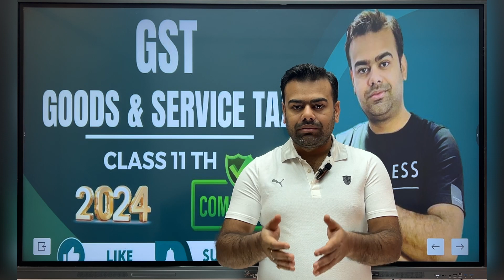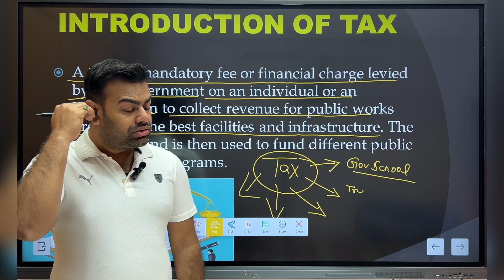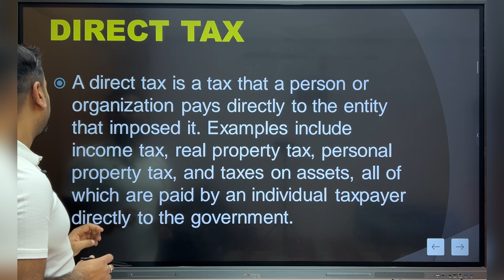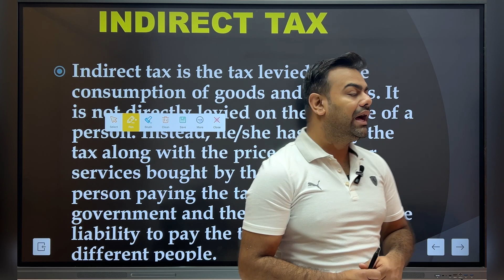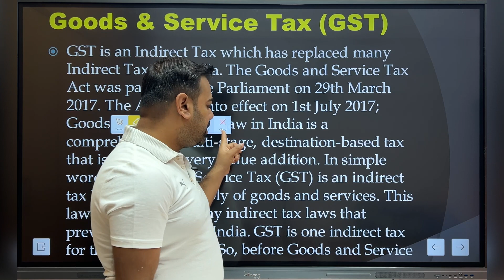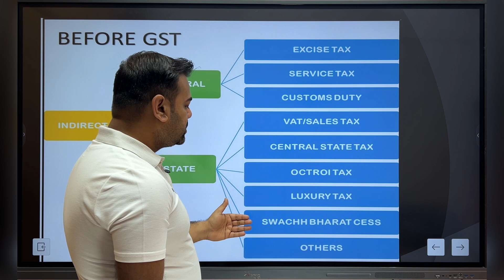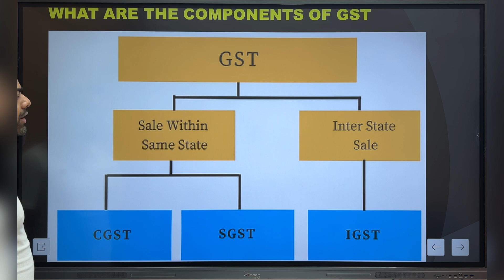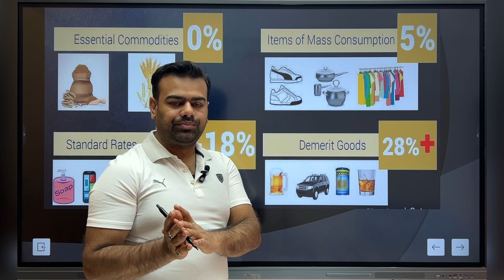Goods and services tax | Meaning of tax | Types of Tax | Class 11 Accounts | PART 1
The Goods and Services Tax (GST) is a successor to VAT used in India on the supply of goods and services. Both VAT and GST have the same taxation slabs. It is a comprehensive, multistage, destination-based tax: comprehensive because it has subsumed almost all the indirect taxes except a few state taxes. Multi-staged as it is, the GST is imposed at every step in the production process, but is meant to be refunded to all parties in the various stages of production other than the final consumer and as a destination-based tax, it is collected from point of consumption and not point of origin like previous taxes.
Goods and services are divided into five different tax slabs for collection of tax: 0%, 5%, 12%, 18% and 28%. However, petroleum products, alcoholic drinks, and electricity are not taxed under GST and instead are taxed separately by the individual state governments, as per the previous tax system.[1] There is a special rate of 0.25% on rough precious and semi-precious stones and 3% on gold.[2] In addition a cess of 22% or other rates on top of 28% GST applies on several items like aerated drinks, luxury cars and tobacco products.[3] Pre-GST, the statutory tax rate for most goods was about 26.5%; post-GST, most goods are expected to be in the 18% tax range.